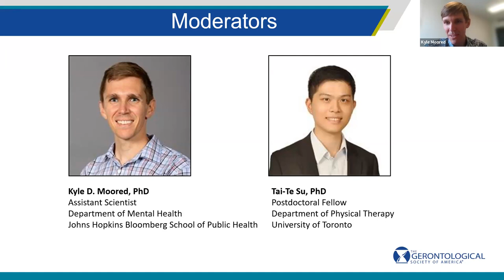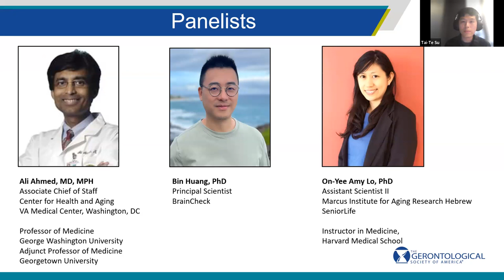Gerontology Careers Beyond Academia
What career options are out there for individuals interested in aging research? How can I use my training to land a position outside of the traditional university setting? Join the GSA Health Sciences Mentorship Workgroup as we host a panel discussion with GSA members in government, non-profit, and private industry positions. Speakers will share about their career trajectories, differences between university and non-university careers, and specific skills, training, or networking experiences that may be useful to land a non-academic job. The discussion will be moderated by Dr. Kyle Moored (Assistant Scientist, Johns Hopkins Bloomberg School of Public Health) and Dr. Tai-Te Su (Postdoctoral Researcher, University of Toronto) and include time for audience questions. We hope this webinar will be especially useful for early career researchers and individuals considering careers outside of a traditional academic setting.

Presented by:

    Ali Ahmed, MD, MPH, FGSA, Director, Center for Health and Aging, Washington DC VA Medical Center and Clinical Director, Biomedical Informatics Center and Professor of Medicine, George Washington University
    Bin Huang, PhD, Principal Scientist, BrainCheck
    On-Yee “Amy” Lo, PhD, Assistant Scientist II, Hebrew SeniorLife

Organized by the Health Sciences Section Mentorship Workgroup